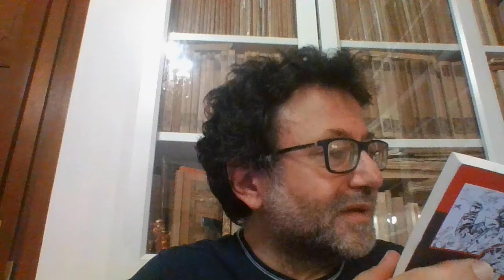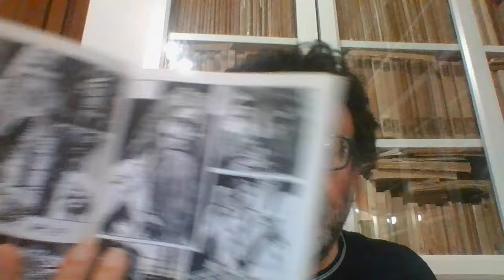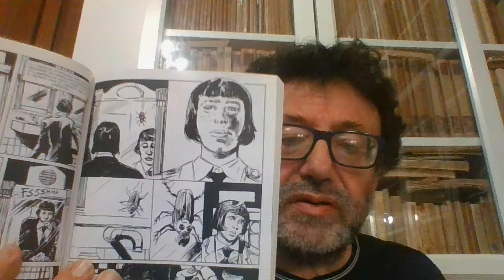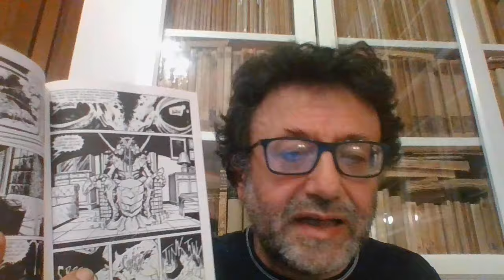DYLAN DOG OLDBOY N. 24 ANIME MUTANTI, IL DILEMMA DELL'ARAGOSTA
FUMETTO BONELLI